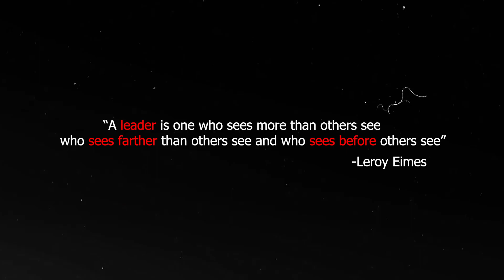Airsoft True Leadership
Airsoft Tournament Gen Cup 3.0 was held in Poblaction, Polomolok, South Cotabato last Oct 1 - 2.

The Airsoft event is hosted by : BIG (Brak Island Goats)

12 Teams participated in the Airsoft Event:
Pwersa Ranao
RaJas
Bad Boys
NASA ( North Western Airsofters Strategic Alliance)
BobCat
Sparrow Davao
KSAF ( Kidapawan Special Airsoft Forces )
S.O.S (Songs of Sogid)
F.A.T ( Flomlok Airsoft Tribe)
LA GRAE Airsoft
Camber- At
K.A.S.T (Kabacan Air Soft Team )